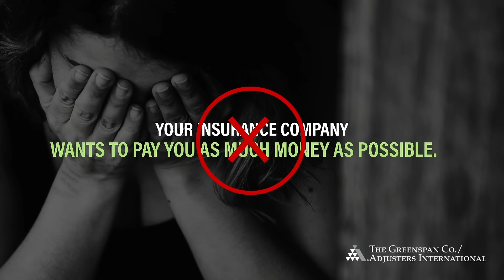Public Adjusters Professionally Prepare Your Insurance Claim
Our public adjusters in California, Nevada, and Arizona help business owners, property owners, and homeowners prepare their claim and negotiate on their behalf with their insurance company to get them all they are entitled to.

Your insurance company has a team of insurance adjusters working on your claim and looking out for the insurance company's best interests. So why not have a highly experienced team with a proven record of consistent success working for you?

As your advocates in the property damage insurance claim process, we level the playing field, advise you on your options, and help get you more, sooner. We lower your stress and save you time so you can focus on yourself, family, and business. With public adjusters in Los Angeles, Orange County, San Diego, Santa Barbara, San Francisco, Oakland, San Jose, Pleasanton, Sacramento, Las Vegas, and Phoenix, our pros can be at your side quickly to help you in the insurance claim process.

The Greenspan Co. / Adjusters International are professional loss consultants with offices in California, Nevada, and Arizona. Our size and in-house expertise allow us to assure our clients the BEST possible recovery following any loss or disaster.